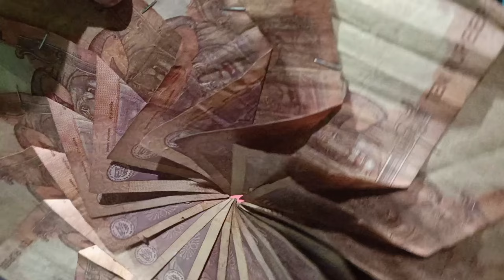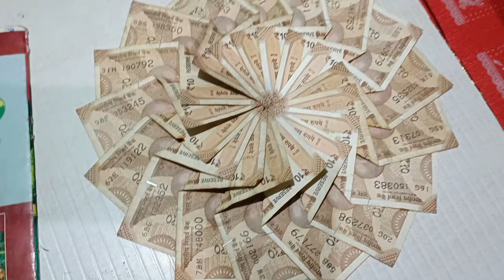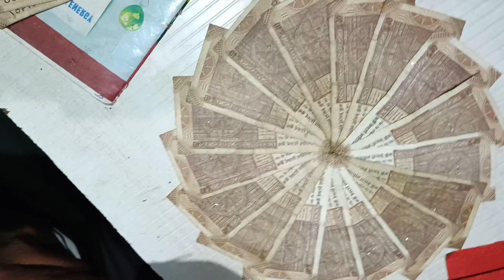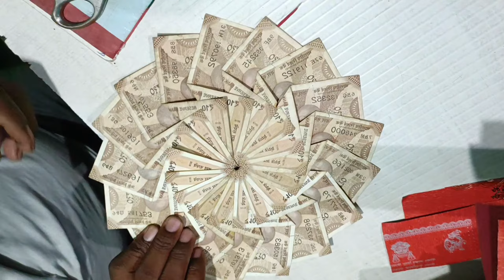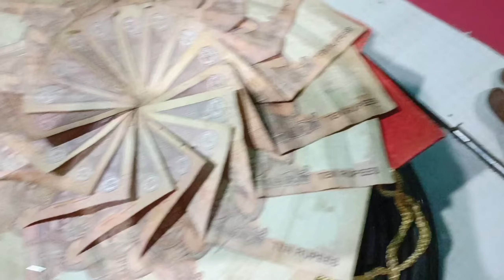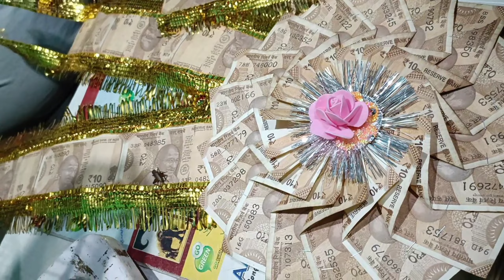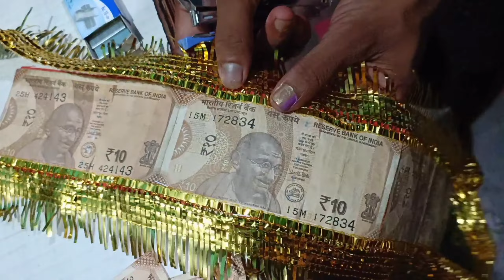tanka mala kemiti karajay#trending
ଟଙ୍କା ମାଳ କେମିତି ହୁଏ tank ନୋଟ